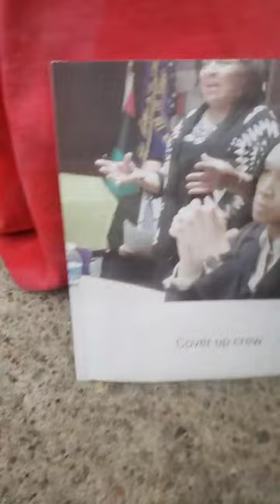Faith Leach You can protect Cover up Crew 2023 Nick and Marilyn Mosby Clown College Gradates FACTS